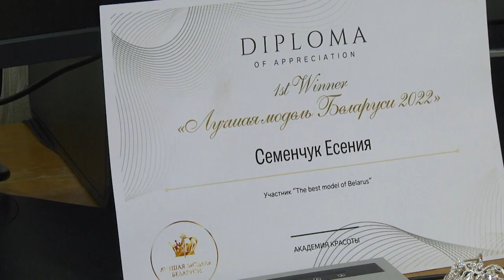2022-04-21 г. Брест. Лучшая модель Беларуси Есения Семенчук Новости на Буг-ТВ.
Брест – город поистине талантливых людей. Здесь живут и работают десятки тех, кто прославляет наш областной центр далеко за его пределами. Они пишут картины, танцуют и поют, создают телевизионные ролики, придумывают уникальные изобретения, которые могут в ближайшем будущем сделать нашу жизнь комфортнее и лучше. А знали ли вы, что в Бресте живет «Лучшая модель Беларуси 2022». Этого звания была удостоена Есения Семенчук. Наши корреспонденты отправились в гости к талантливой девушке, чтобы познакомиться и узнать секреты такого успеха.